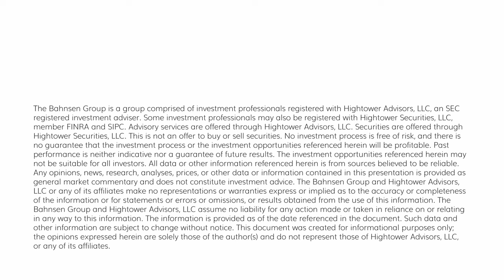The DC Today - Wednesday, January 24, 2024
China cut its bank reserve requirement ratio by .5% to boost its struggling economy, adding about 139 billion in dollar terms to its economy